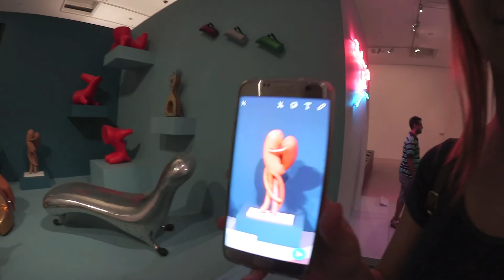I TRY TO VLOG // NGV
I tried vlogging! It was really fun and I had a good time filming and editing. I've never, ever done this before and it was a little harder than I thought... Please excuse me.

I know the camera can be a little spasmodic/sickly sometimes, especially in movement. Hopefully, I can fix that one day...

Also if you don't know what NGV stands for it's the National Gallery of Victoria.